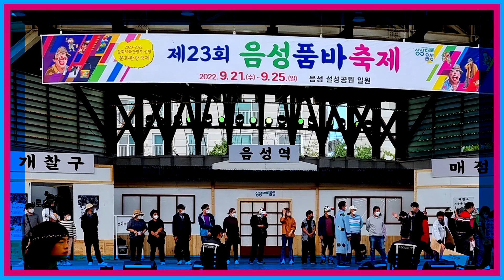음성품바축제-제23회-엔딩영상(가수이성대-친구가최고야)2022.9.25=한국가요방소옻ㅇ연합회.010-7165-5099